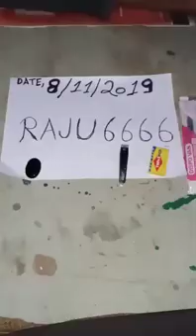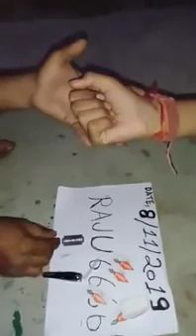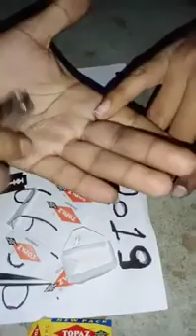Original Sulemani hakika(5)